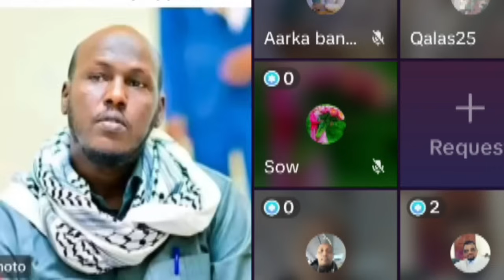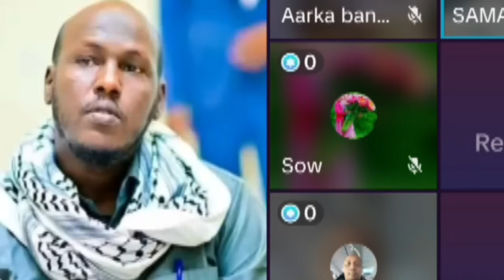COLDOON DULMI WEYN BAA LOOGAYSTAY# WAANA LA DILI DOONAA HADAAN TOLKIIS U HIILIN#